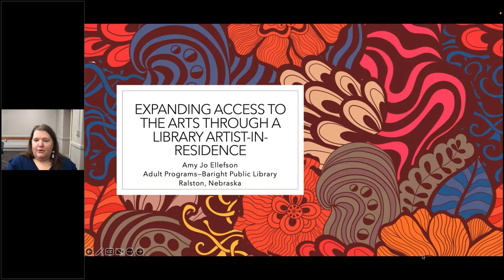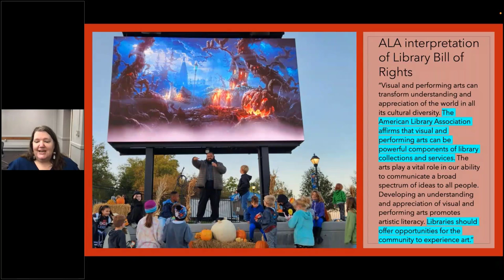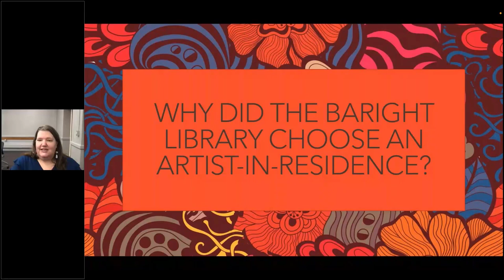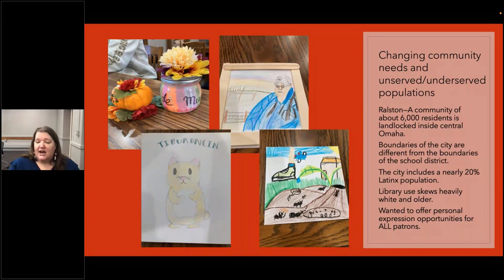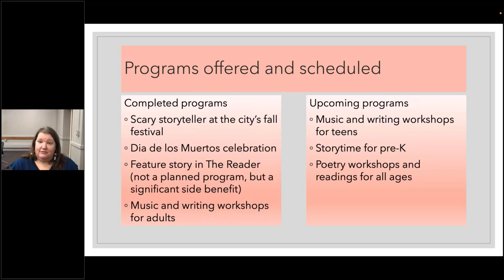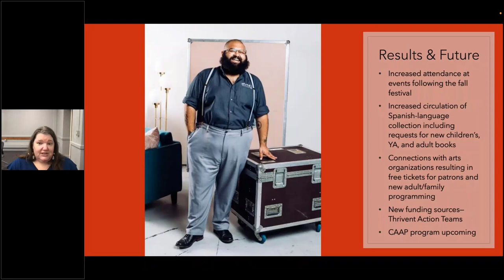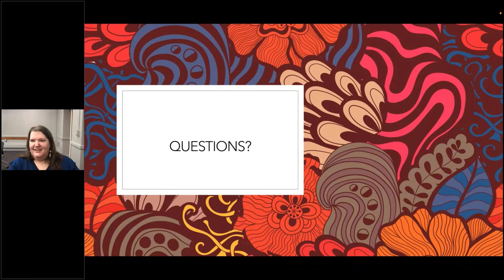Big Talk From Small Libraries 2023: Expanding Access to the Arts with a Library Artist-in-Residence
Amy Jo Ellefson, Adult Programs Coordinator, Baright Public Library, Ralston, NE (Population served: 6,494)